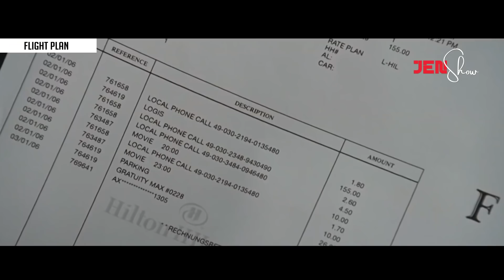A fanu thlawhna chhungah a ti bo | Mizo tawng lehlin film thar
Kyle chuan a fanu chu mak tak maiin thlawhna chhungah a ti bo! A rilru a buai zo tawh nge, an lo man sak zawk. JenShow channel ah hian sap film lehlin emaw, korean film lehlin emaw, movie hmuhnawm tak tak nitin kan rawn dah zel dawn a ni.